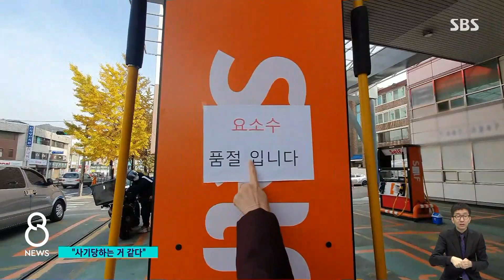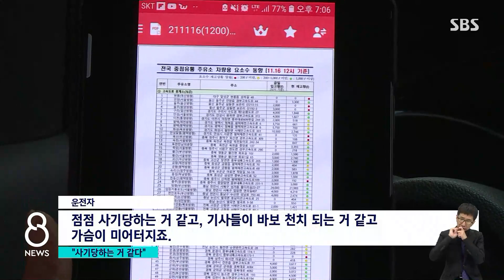요소수 가격, 주유소마다 3~4배 차…"사기당하는 듯" / SBS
요소수 문제는 물량이 많이 풀리면서 차츰 안정을 찾아가고 있습니다. 어제(16일)는 전국 거점 주유소에 들어온 요소수가 판매량보다도 많았는데, 문제는 여전히 파는 곳에 따라서 그 가격이 다르다는 것입니다.
한지연 기자가 취재했습니다.